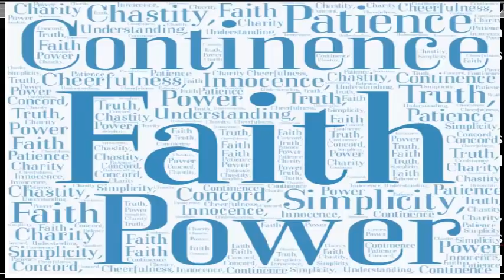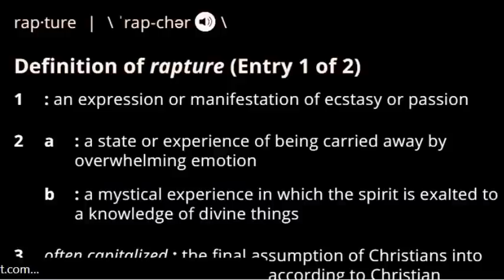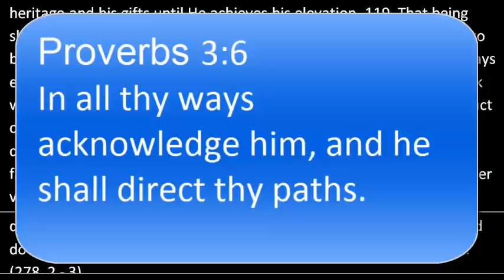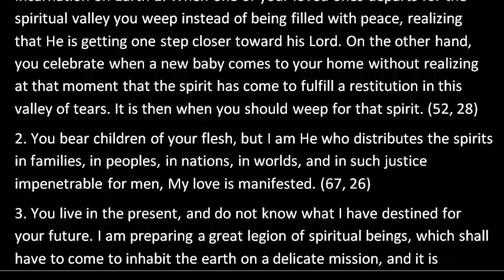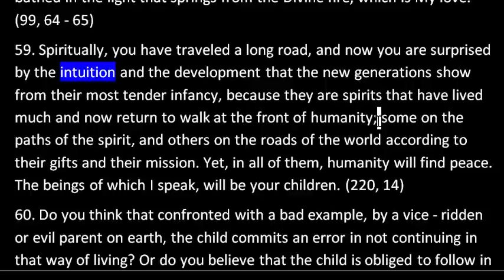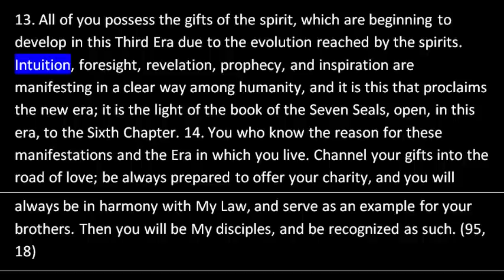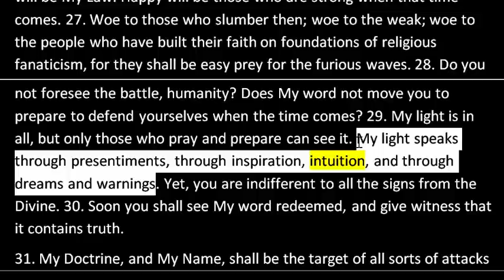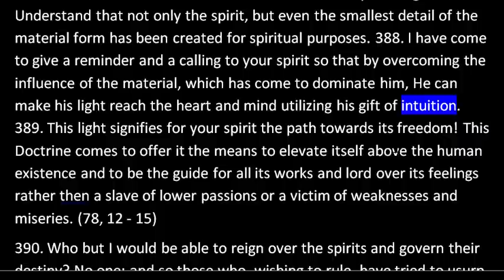Signs The Rapture Has Started Intuition A Part Of Great Awakening Rapture Bride 144000 Third Temple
Many believers are experiencing a surge of intuition, the conscience, and dreams are all part of spiritual sight and the way Our Heavenly Father communicates with us. In the video we focus on intuition and show that it is part of the Rapture or the Great Awakening.
Intuition, which is clairvoyance, presentiment, and prophecy, clears the mind and makes the heart beat in response to the messages and voices it receives from the infinite. 17. By means of the gift of intuition, which I have given to all men, you may discover many things hidden among the heart's secrets, many tragedies that affect not only the earthly lives, but also the spirits of your brothers. 18. How can one enter the intimacy of those hearts without wounding them or profaning their secrets? How can one discover the hidden pains that shadow the lives of our brothers? I have already told you: Intuition, the gift that is part of spiritual sight and which will reach full development in you through prayer, shall show you the way to calm the pain of each one of your fellow men. (312, 72 - 74)